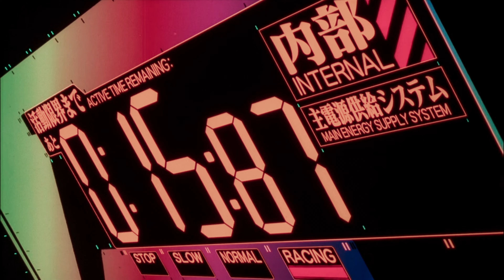CSGO third impact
Remember, keep the hostages safe...!